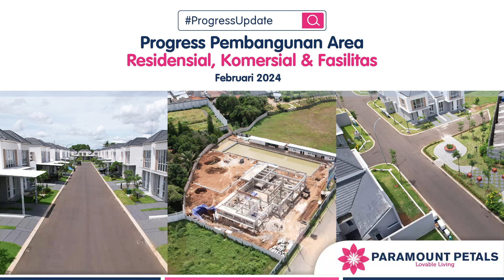Progress Update Area Paramount Petals - Februari 2024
Pada video progres pembangunan area Paramount Petals kali ini terlihat Gardenia sedang dalam tahap pemasangan plat lantai 2, dan Calico Square dalam tahap penyambungan jaringan listrik.

Penasaran apa lagi progres pembangunan terbaru di Paramount Petals selama bulan Februari? Simak video Progress Update berikut ini selengkapnya!